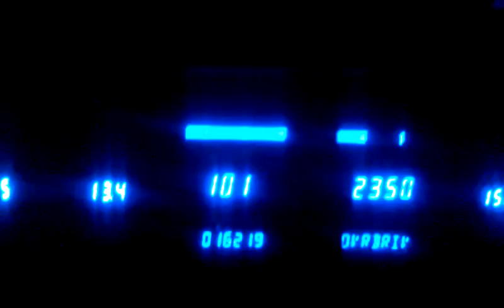100mph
Cruisin at 103, rpm's jus chillin